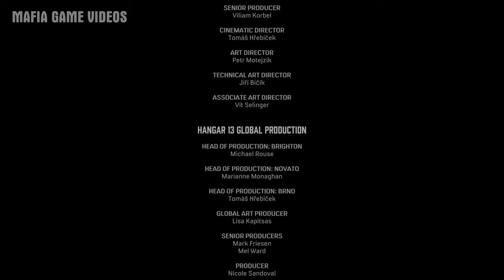Paulie’s Pizzeria (Good Ending)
Fan made Mafia: Definitive Edition alternative ending where Paulie, Tommy, Sam get everything that they want.